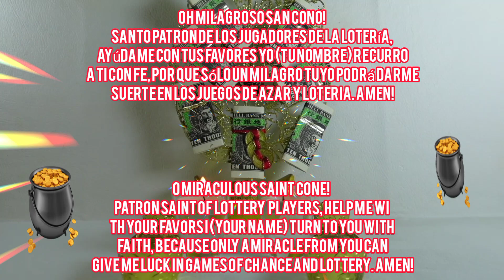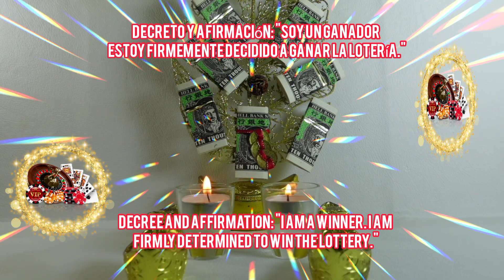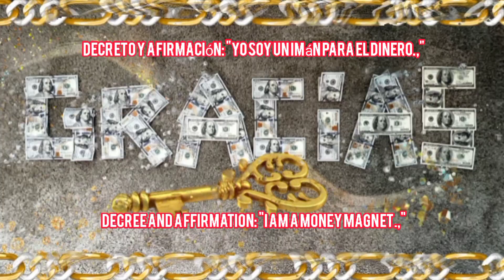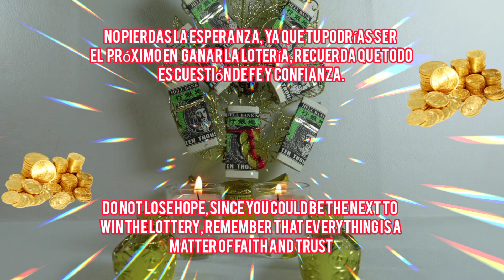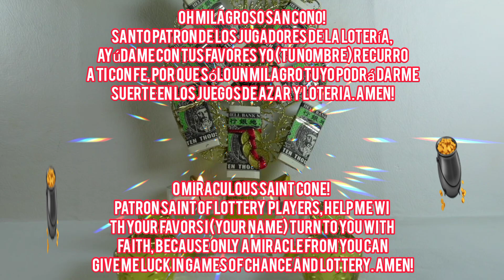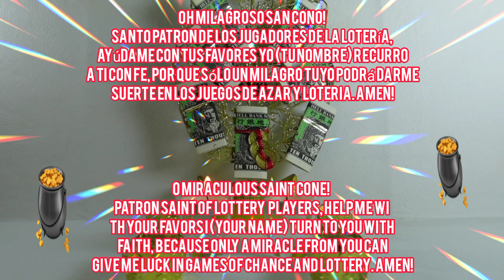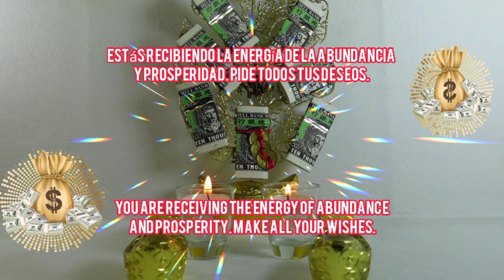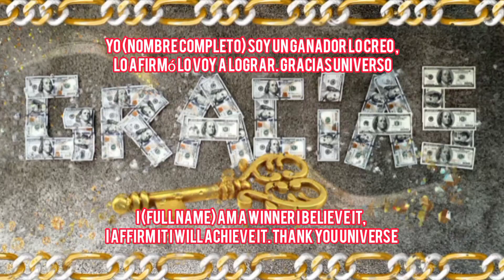TE LLEGARA MUCHO DINERO ACTIVA LOS NUMEROS DE LA LOTERIA Y GANA DINERO MUSICA PARA GANAR LOTERIA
TE LLEGARA MUCHO DINERO ACTIVA LOS NUMEROS DE LA LOTERIA Y GANA DINERO MUSICA PARA GANAR LOTERIA , PREMIOS Y CONCURSOS

TE LLEGARA MUCHO DINERO ACTIVA LA ABUNDANCIA Y DINERO

LUNA NUEVA PARA LA BUENA SUERTE
MUSICA RELAJANTE PARA ATRAER DINERO Y GANAR LOTERIA

Escribe " YO SOY UN IMAN DEL DEL DINERO " para afírmalo.

ESTAS ACTIVANDO EL PODER DE LA ALTA VIBRACION UNIVERSAL SUELTA Y CONFIA
ES TU TIEMPO DE RECIBIR TODA LA ABUNDANCIA QUE EL UNIVERSO TIENE PARA TI
ESCUCHA ESTA MUSICA POR 21 DIAS CONTINUOS PARA ACTIVAR MAS AUN LA BUENA ENERGIA , LA CALMA , TRANQUILIDAD Y RECIBIR ABUNDANCIA .

Estas activando la ley de atracción para ganar dinero , oportunidades de empleo , abrir todos los caminos , atraer clientes , soñar con los números de la lotería , el universo se alineara contigo y tus propósitos y te pondrá en tu camino las personas y situaciones para alcanzar mas rápidos tus sueños.

Esto funciona , parece magia , ten fe . y ponle el sentimiento de que ya lo tienes en tus manos y visualiza lo que quieres hoy .

COMENTANOS TU NOMBRE Y PAIS PARA ENVIARTE MUCHAS DE BENDICIONES

TAMBIEN QUIERO RECOMENDARTE ESTOS VIDEOS QUE TE AYUDARAN A SEGUIR ATRAYENDO ABUNDANCIA, FORTUNA RIQUEZA , AMOR Y MAS

💸 RECIBE BENDICIONES INFINITAS ABUNDANCIA TODO TU DINERO SE MULTIPLICARÁ 70 veces 7 Hecho esta para Manifestar

💸 El RAYO DORADO DEL ARCÁNGEL URIEL TE LO ENTREGO PARA QUE RECIBAS DINERO PROSPERIDAD ABUNDANCIA Y AMOR

TAMBIEN PUEDES ENCONTRANOR EN TODAS LAS PLATAFORMAS DIGITALES COMO MUSICOLOGIA RELAXING

Artista Musicología Relaxing

La más Fuerte Oración para Recibir un Milagro de Dinero, ARCANGEL URIEL  para Tí y tu Familia

Atrae el Arcángel Uriel y la Energía del dinero , recibe Bendiciones del rayo oro rubí

Somos Creadores de música de Sanación y Abundancia

Mensaje del compositor y creador de Musicología relaxing:
Este Canal tiene como propósito  ayudar a las personas a través de nuestra música pudiendo conectar con su ser , su  alma , corazón y llevarle luz , paz y tranquilidad , vivir en abundancia y relajación.